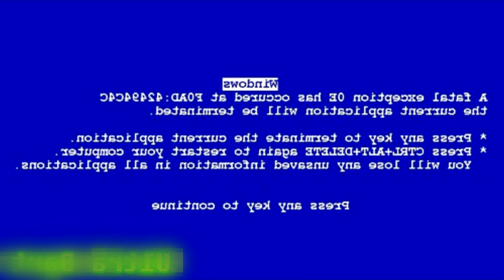YTPBR - Aleatoriedades Caóticas (Reupload)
Isso é um reupload do meu poop de Billy e Mandy, postado no início da Nova Era do Canal, q recentemente foi bloqueado pelo próprio YT depois e excluído por mim. Agora eu estou o trazendo de volta com as novas intro e outro, além do vídeo ter a imagem espelhada (Exceto as cenas q não fazem parte do episódio original) para vê se dessa vez eles não bloqueiem o meu poop...

Por enquanto é só isso, pessoal. Depois dessa irei trabalhar em modelos pro Gmod e talvez eu reviva um SM64 Blooper q havia sido descartado ano passado por causa do gravador travar as gravações feitas no Gmod. Já q eu tenho um novo bem mais potente pra gravar o jogo, vai ficar tudo numa boa...

Músicas usadas:

Superstar - The Carpenters
U.N Owen Was Her - Tohou Project (Remix)
Stickerbrush Symphony - Donkey Kong Country 2
Oh Yeah - Yello + Careless Whisper - George Michael
Ridin' Dirty - Chamillionaire
Nitori Get Down
Running At The 90's - Alan Ford
Never Gonna Give You Up - Rick Astley
? + The Fallen Child - Undertale
Sanic the Hegehog Theme